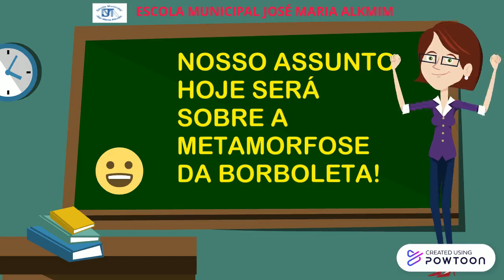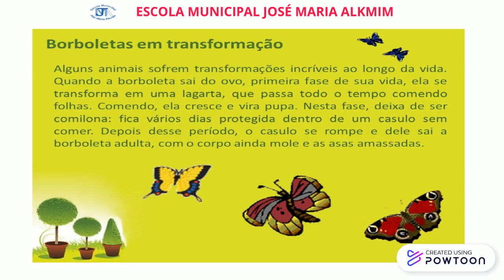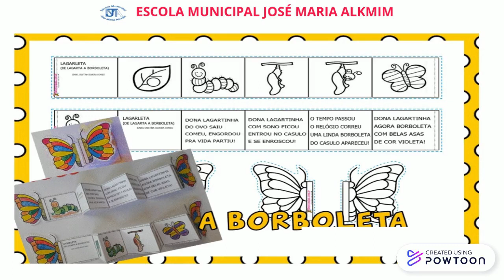METAMORFOSE DA BORBOLETA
Aprenda sobre a metamorfose da borboleta.